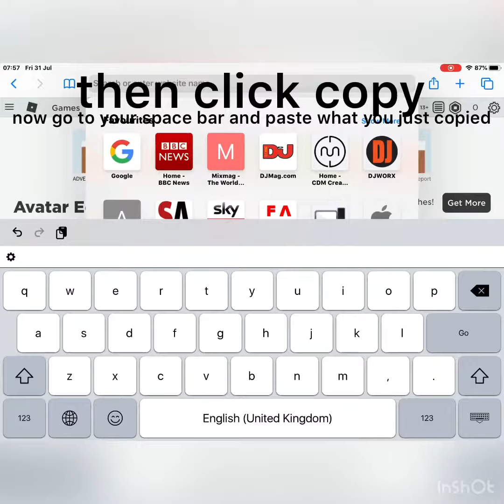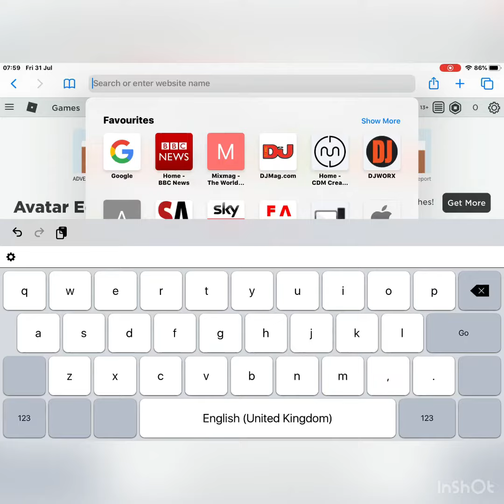Easy*how to put multiple hairs on a mobile ipad/iphone-